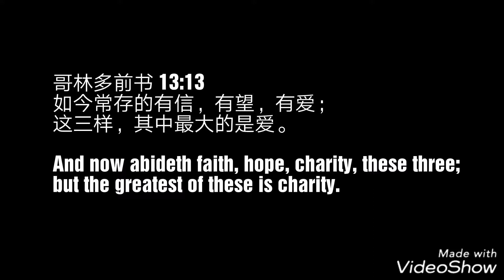Demas Chow & Sei Ting Wedding